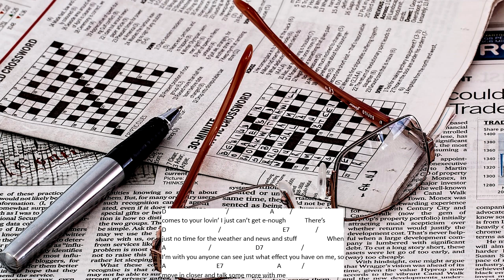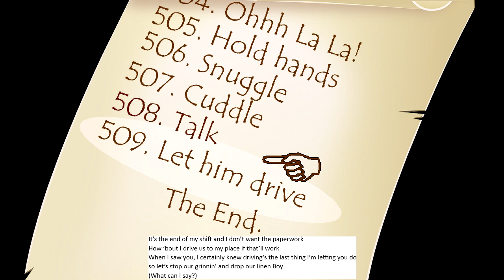That Blah Blah Song and Video - flawed, SEE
The above version has a video flaw, I am so sorry - Jopdu